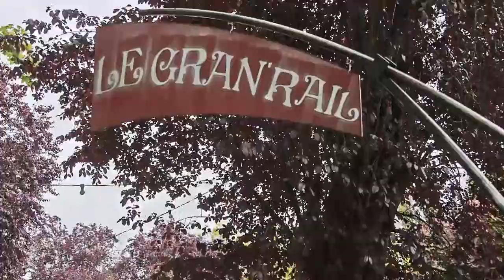2014 BRIC BRAC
Les sous fifres organisent depuis 10 ans un Bric Brac à Saint Pierre d'Aurillac le 1er mai. Cette journée basée sur l'échange, le partage, la rencontre, l'artisanat, la musique accueillera une trentaine d'artistes musiciens, peintres, créateurs, sculpteurs, bidouilleurs, acteurs associatifs. Chaleureux, artisanal, musical, ludique, artistique ou gourmand.